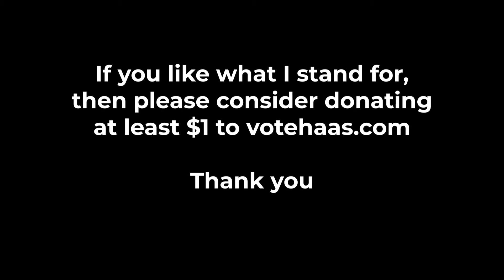Why I'm Running Metaphorical Reason